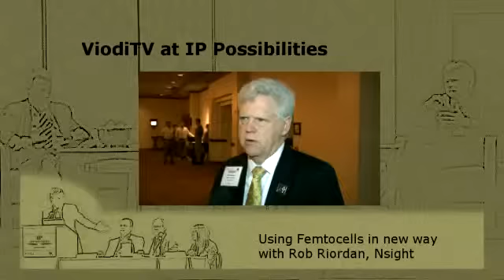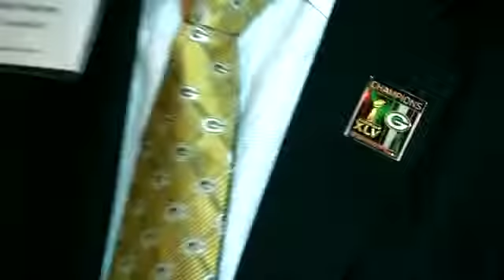Fiber to the Wireless Drop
Building a robust last mile is a challenge for broadband operators. In this interview filmed at the 2011 IP Possibilities, Rob Riordan, EVP and director of corporate development for Nsight, an award-winning pioneer in the deployment of femtocell technology, advances an idea for using hardened femtocells at the pedestal to solve the drop part of the last mile access challenge.